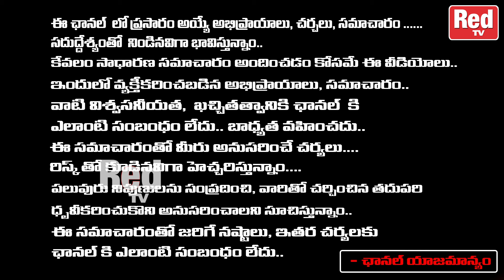మూడు శనివారాలు గుడిలో ఇవి దానం చేయండి మీ దరిద్రం అంత పోతుంది latha botla | RedTv Subham